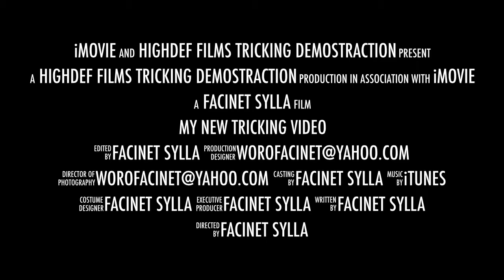my new tricking video